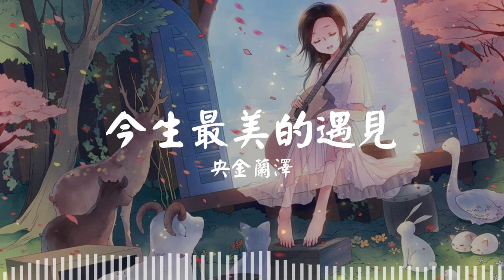今生最美的遇见 - 央金兰泽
今生最美的遇见
央金兰泽